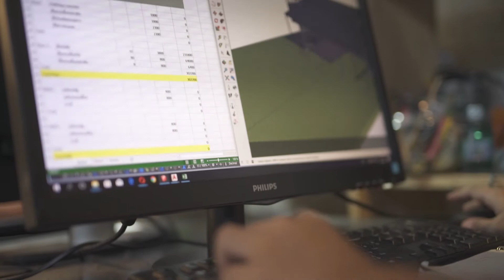STUDIO MITI 01